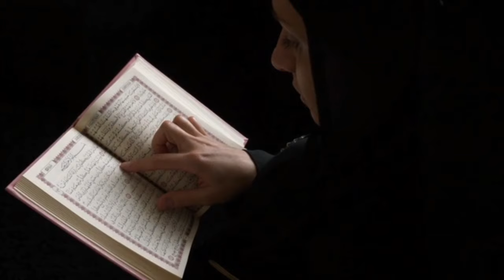Jume ke din surah kahf padhne ka time | सूराह कहफ कब पढें जुमे से पहले या बाद में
Surah kahf ki fazilat or time | Mufti Tabrez Qasmi |

1 surah kahf kab padhe
2 surah kahf padhne ka time
3 surah kahf kis time padhni chahiye
4 surah kahf padhne ka waqt time
5 surah kahf padhne ka tarika

Solve your problem with MuftiTabrezAlamQasmi

صدقہ جاریہ کے لئیے ویڈیو ضرور شیر کریں

اور۔ Comment box میں اپنے دعائیہ الفاظ سے ہمیں ضرور فیض یاب فرماے

Instructions &  rules

Note  suwal puchhne se pehle apna name or apni jagah (location) zarur betaen

Note: suwal karne ki timing  10:00 AM  to  10:00 PM

Copyright: all content in this video such as image thumbnail logo voice article and every thing property of this channel "Urdu Masail tv " don't copy any part of this video

Jazakallah